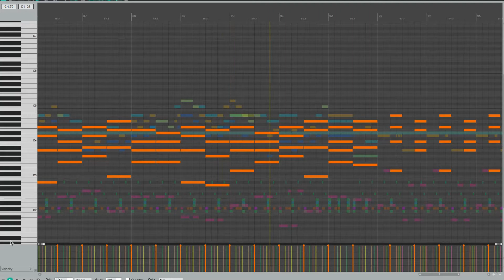いわしがつちからはえてくるんだ 耳コピ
原曲